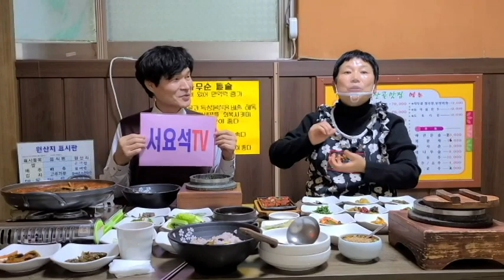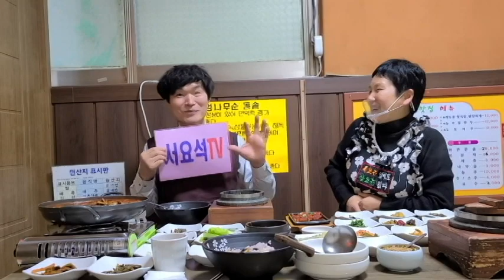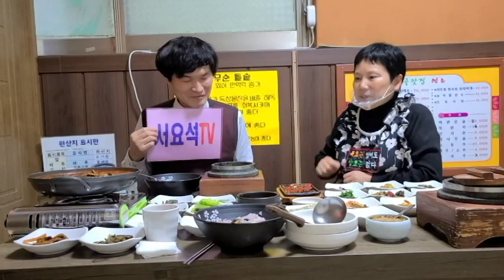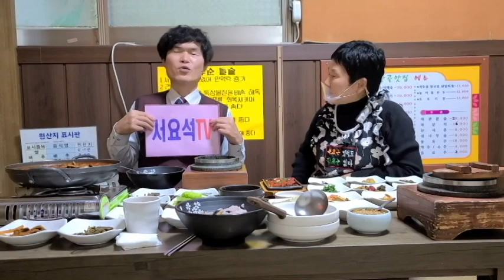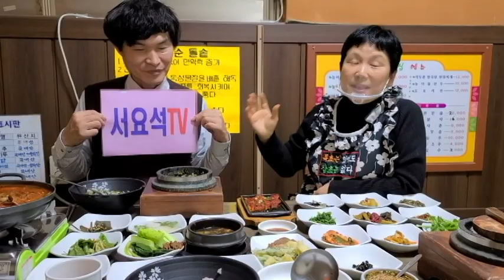진천산골맛집 "김선생님"을 만나다,진천산골맛집 먹방,,맛집 멋집,코로나 솔루션,무엇이든 물어보삼